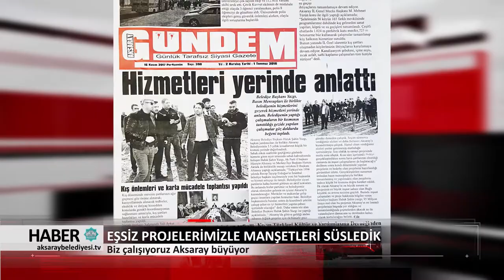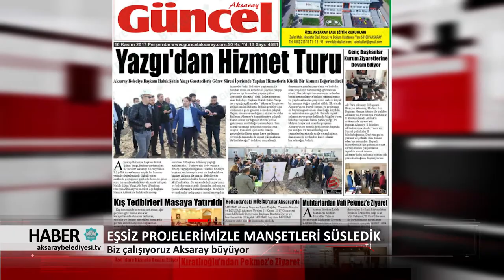16.11.2017 HABER BÜLTENİ